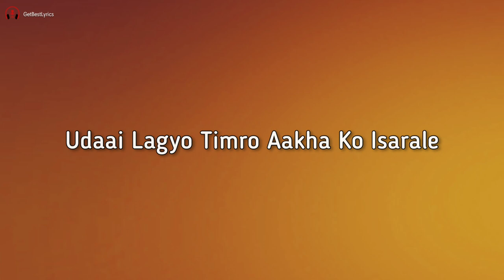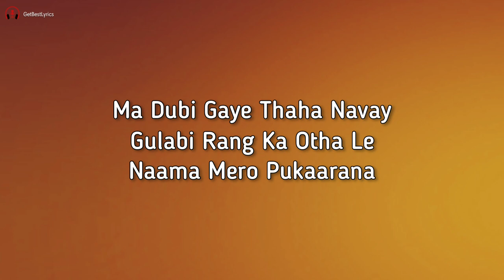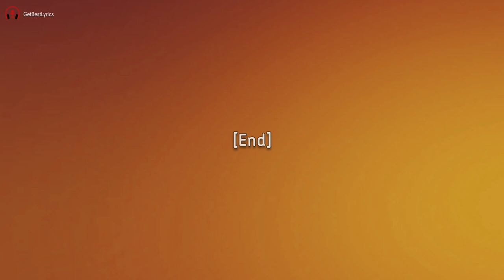Khulla Akash Lyrics - Aron Rai | New Nepali Song 2021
Presenting Lyrical video of the song "KHULLA AKASH " sung by Aron Rai.

LYRICS:

Batasa Le Udaye Jastey Malai Pani
Udaai Lagyo Timro Aakha Ko Isarale

Mutuka Vawana Haru Kina Rokinna
Mana Lai Samhaalna Sajhilo Hudaina Xa

Meri Maya!
Khulla Akash Jastey Sundar
Timro Muhar Ko Tyo Muskan
Samundra Jhai Timro Nayanma
Dubi Gaye Thahai Navay
Gulabi Rang Ka Otha Le
Naama Mero Pukaarana
Naama Mero Pukaarana Meri Maya

Samaya Le Hamilai Satha Nadiyeni
Hatha Timro Xodne Xaina Kaile Pni

Sano Tyo Timro Awaz Harek Bihaani
Sunna Pau Muhaarma Muskaanlai Sajhai

Meri Maya!
Dubi Gaye Thahai Navai
Naama Mero Pukaarana
Naama Mero Pukarana Mero Maya

[End]

Aron Rai, Khulla Akash Lyrics, Khulla Akash Lyrical video, Aron Rai Lyrics, Aron Rai New Song, Khulla Akash